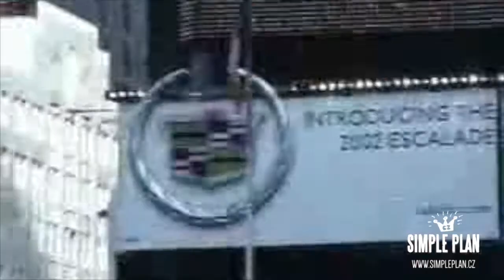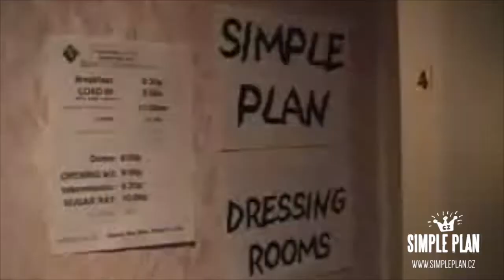No Pads special: Old-school SP.com vlogs (part 1)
A series of now not-available videos originally posted on Simple Plan's official website SimplePlan.com in the No Pads era (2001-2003). I do not claim the videos to be my own, all filmed by Patrick Langlois for Simple Plan and published on SimplePlan.com